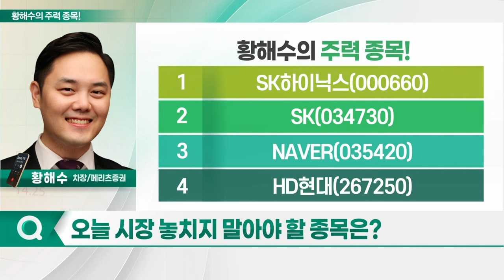SK하이닉스, SK, NAVER, HD현대_황해수의 주력 종목 (20240201)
1. SK하이닉스(000660)
2. SK(034730)
3. NAVER(035420)
4. HD현대(267250)

- 지난해 4Q 흑자 전환 달성
- 메모리 감산 정책으로 재고 안정화
- 상반기 D램 사업부 부진 우려
- 하반기부터 본격적인 이익 성장 예상
- 올해 D램·낸드플래시 가격 상승 전망
- 엔비디아에 4세대 HBM 사실상 독점 공급 중

NAVER(035420)
- 자난해 4Q 실적, 컨센서스 상회 전망
- 올해 전사업부 이익 성장 전망
- 생성형 AI 기반 사업, 실적 견인 예상
- 자회사 네이버웹툰, 나스닥 상장 계획
- 성장 모멘텀 유효